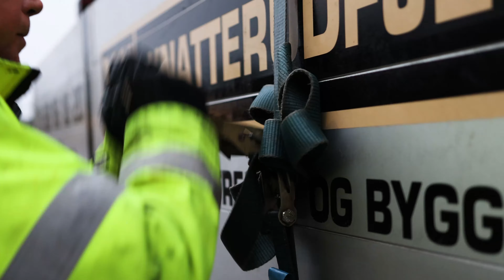Holmskau Cargo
Filmet og redigert av Alexander Ulriksborg